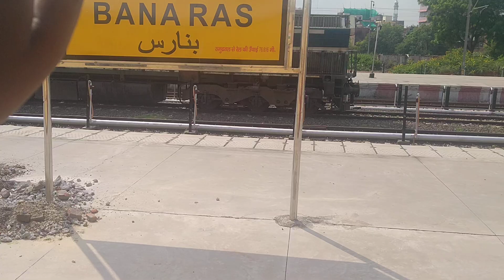KASHI . BANARAS RAILWAY station.